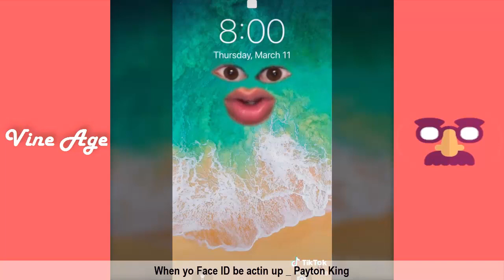Funny Tik Toks of the Week | Best Tik Tok Videos March Pt.3